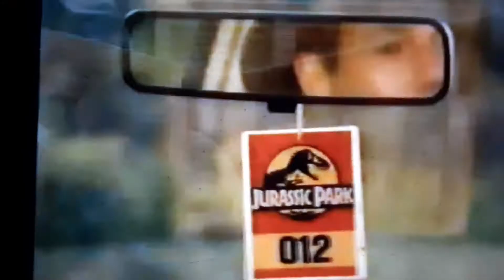McDonald's Jurassic world 1993 to 2020🦖🦕